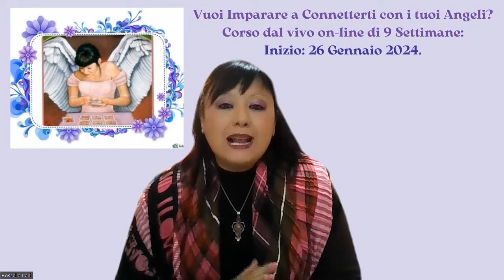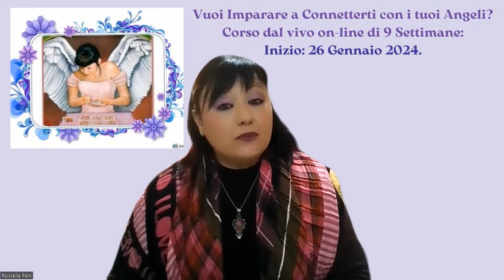Corso Angeli dal Vivo On-Line | Impara a connetterti con gli angeli | Inizio 26 Gennaio 2024.